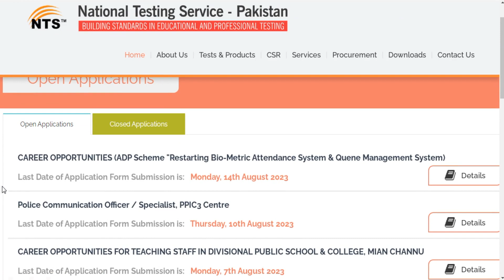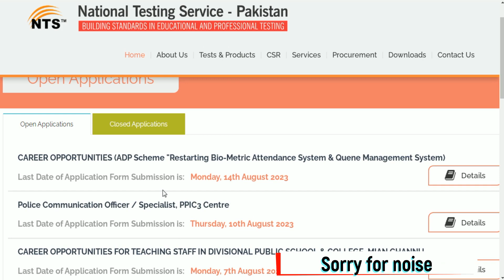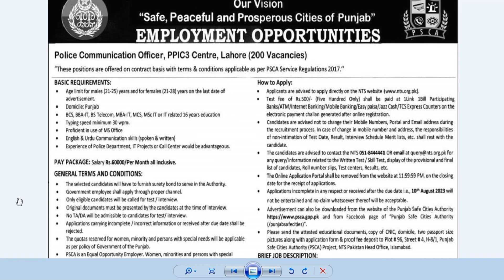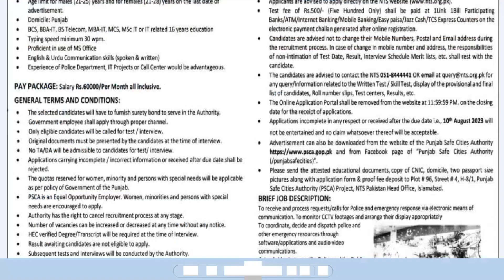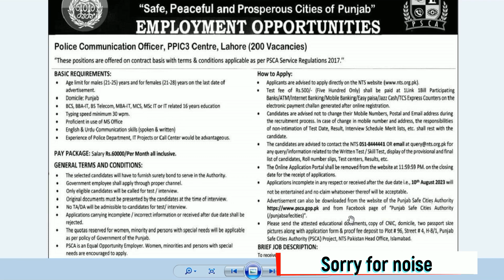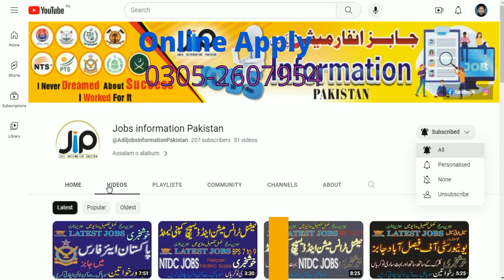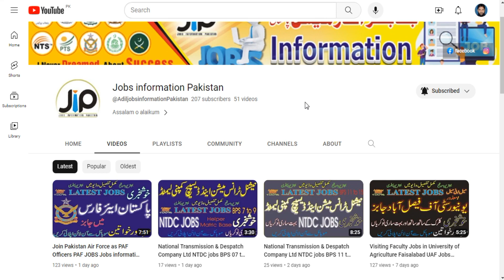Punjab Safe City Authority Jobs 2023 Police Communications Officers Jobs information Pakistan YT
Punjab Safe City Authority Jobs 2023 Police Communications Officers

Police Communications Officers Jobs in Punjab Safe City Authority 2023 July PSCA PPIC3 NTS Apply Online Latest

• 200 Police Communications Officers

Punjab Safe City Authority Jobs 2023 July PSCA PPIC3 NTS Apply Online for Police Communications Officers
Please visit the link below to Apply Online for Punjab Safe Cites Authority Jobs 2023 July for Police Communications Officers: